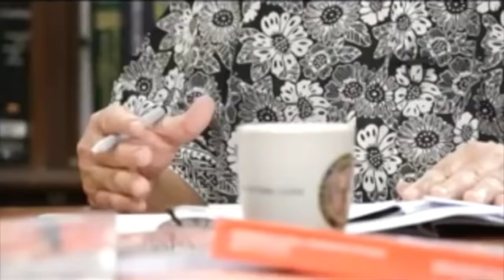Jejak Digital Lord Rangga Th 2011 Bersama Mentri di TVRI